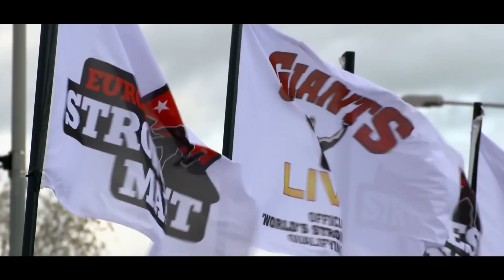FULL SHOW | Hafthor Bjornsson | The KING?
2019 Europe's Strongest Man | Many consider the Hafthor BJORNSSON of 2018 & 2019 the Strongest Man to have EVER lived.  THOR aka 'The Mountain' in the Game of Thrones, was looking to win his 5th Europe's Strongest Man Title.

Having won EVERY Strongman event he entered in 2018, THOR was looking to extended his dominance of Strongman at a packed First Direct Arena in Leeds, United Kingdom.

It was a stacked line up in 2019, including The STOLTMAN Brothers, a 52 year old Mark FELIX with another HERCULES HOLD World Record & Special guests for the World Log Lift Challenge - Larry WHEELS & Iron BIBY.

ATHLETES:
Tom STOLTMAN - Scotland
Luke STOLTMAN - Scotland
Adam BISHOP - England
Konstantine JANASHIA - Georgia
Mark FELIX - England
Mikhail SHIVLYKOV - Russia
Matuesz KIELISZKOWSKI - Poland
Laurence SHAHLAEI - England
Hafthor BJORNSSON - Iceland

Log Lift Guests:
Graham HICKS - England
Rob KEARNEY - USA
Larry WHEELS - USA
Iron BIBY - Burkina Faso

00:00 - James Richardson intro
00:30 - ESM 2019 Opener
01:30 - THOR intro
05:15 - Athletes intro
07:20 - Colin Bryce & Bill Kazmaier World Log Lift Challenge Opener
08:35 - Event 1 - LOG LIFT
09:23 - Larry Wheels American Log Lift Record Attempt (214kg)
10:00 - Hafthor Bjornsson Icelandic Record Attempt (214kg)
10:40 - Rob Kearney American Log Lift Record Attempt (220kg)
11:20 - Graham Hicks British Log Lift Record (220kg)
11:55 - Iron Biby 220kg Log Lift - 2nd biggest lift EVER
12:50 - Iron Biby World Record Log Lift Attempt (229kg)
14:15 - Event 2 - AXLE DEADLIFT For Reps
20:50 - Colin Bryce & Darren Sadler - Tyre Flip & Drag intro
21:40 - Event 3 - TYRE FLIP & DRAG
26:39 - Event 4 - HERCULES HOLD
27:18 - Mark FELIX Hercules Hold WORLD RECORD!
30:35 - Hafthor Bjornsson Hercules Hold
33:32 - Event 5 - ATLAS STONES
40:27 - Prize Giving
41:00 - MANTAGE
41:55 - James Richardson End Link